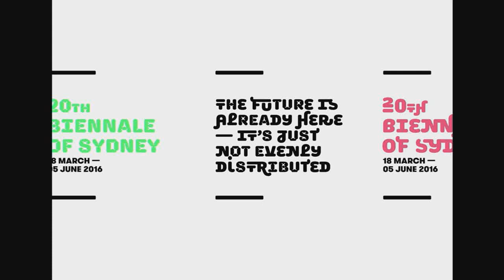Exchange Series: Justene Williams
Students led a Q & A with artist Justene Williams to get insights into the 20th Biennale of Sydney while making connections to her work on Cockatoo Island and Biennale artworks at the MCA.